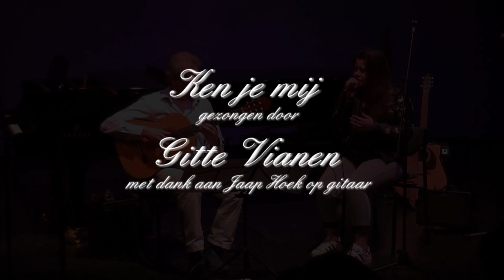KEN JE MIJ gezongen door GITTE VIANEN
GITTE VIANEN zingt een gedeelte uit KEN JE MIJ van Trijntje Oosterhuis.
Met dank aan JAAP HOEK op gitaar.